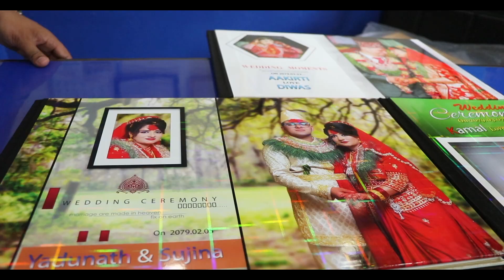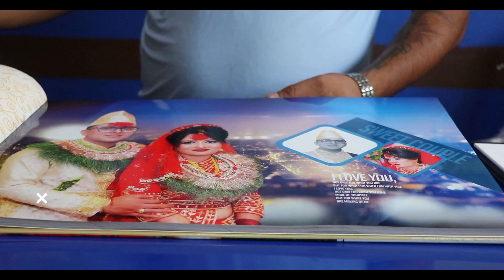PROMOT VIDEO FOR KARIZMA ALBUM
ASR Films KARIZMA ALBUM Waling Syangja